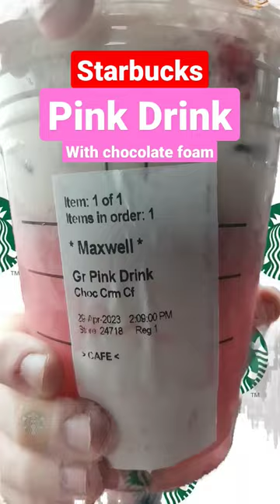Starbucks Pink Drink With Chocolate Foam Review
The Starbucks Pink Drink is a popular beverage that consists of a combination of Strawberry Acai Refreshers, coconut milk, and a scoop of strawberries. The drink has a pinkish hue and is served over ice, making it a refreshing and visually appealing drink. The Strawberry Acai Refreshers provide a sweet and fruity taste, while the coconut milk adds a creamy and slightly nutty flavor. The drink is a great option for those who prefer non-coffee beverages or are looking for a refreshing drink to enjoy on a hot day.

Starbucks Pink Drink with chocolate foam on top is a variation of the popular beverage that includes a layer of creamy chocolate foam on top. The chocolate foam is made from a blend of mocha sauce, cocoa powder, and steamed milk, which is whipped until frothy and added on top of the Pink Drink. This adds a decadent and rich chocolate flavor to the drink, complementing the fruity and creamy notes of the Pink Drink. The combination of the two flavors and textures makes for a delicious and indulgent beverage that is perfect for satisfying a sweet tooth or as a special treat.